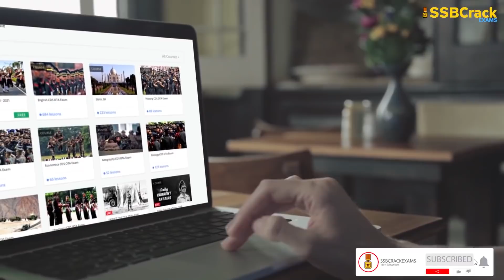The PARA Special Forces Battalions (India)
The Para (SF) battalions:
1 PARA (SF): 1st Battalion (Special Forces) (former 1st Battalion, 2nd Punjab Regiment), first established in 1761 and converted to SF in 1978.
2 PARA (SF): 2nd Battalion (Special Forces) (former 3rd Battalion, Maratha Light Infantry), first established in 1797 and converted to SF in 2000.
3 PARA (SF): 3rd Battalion (Special Forces) (former 1st Battalion, Kumaon Regiment), first established in 1813 and converted to SF in 2002.
4 PARA (SF): 4th Battalion (Special Forces), first established in 1961 and converted to SF in 2003.
9 PARA (SF): 9th Battalion (Special Forces), first established in 1966 as 9th Parachute Commando Battalion.
10 PARA (SF): 10th Battalion (Special Forces), first established in 1967 as 10th Parachute Commando Battalion.
11 PARA (SF): 11th Battalion (Special Forces), first established in 2011.
12 PARA (SF): 12th Battalion (Special Forces), first established in YEAR as the 23rd Battalion, Rajputana Rifles.
21 PARA (SF): 21st Battalion (Special Forces) (former 21st Battalion, Maratha Light Infantry), first established in 1985 and converted to SF in 1996.